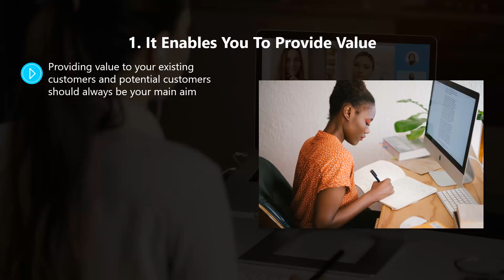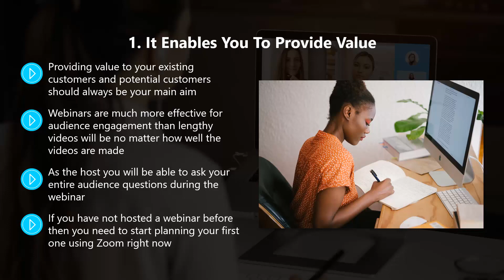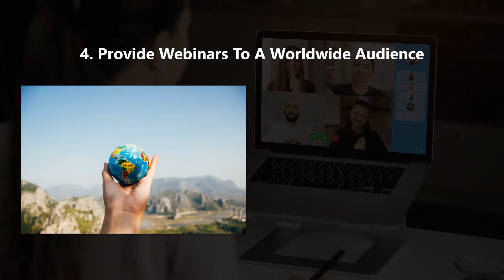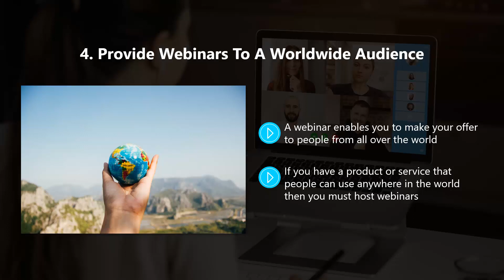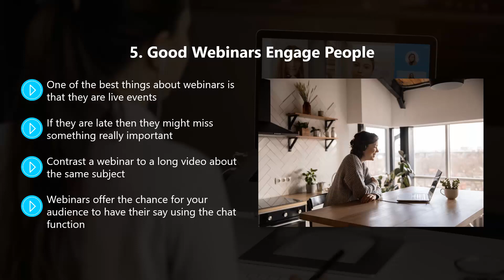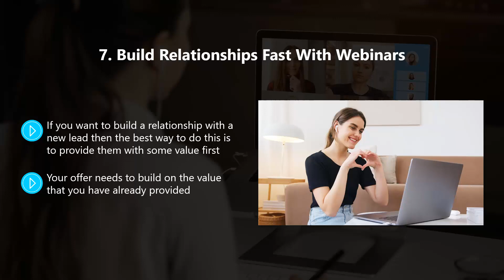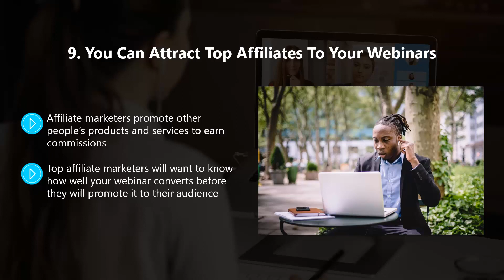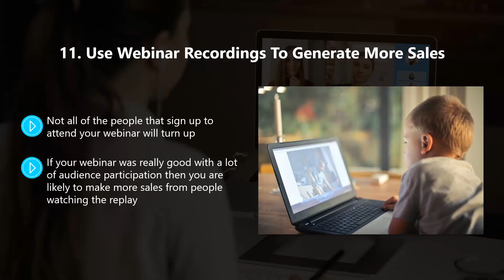Chapter 5. THE POWER OF ZOOM WEBINARS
You need to be respectful of the time that your event is taking. There have been a number of studies in the area of human attention spans and they have concluded that people respond best to new information in 7 minute chunks. So you need to prepare your Zoom events with this in mind. When you are passionate about your subject it is very easy to ramble on far too long. You need to be disciplined about the timing of your event. Keep everything as short and to the point as you can.
A Zoom event needs to be interactive and it is a good idea to check regularly with your audience that what you are saying is making sense to them. Let them ask questions if they are not sure about anything. This is a good way to break up long sessions as well.